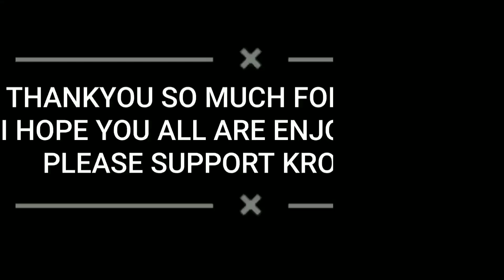BEHIND THE SEENS OF AKSHAY'S REELS/ VIDEOS (BTS OF AKSHAY)|| MCB VLOGS || VLOG 143|| RAJOURI (J&K)